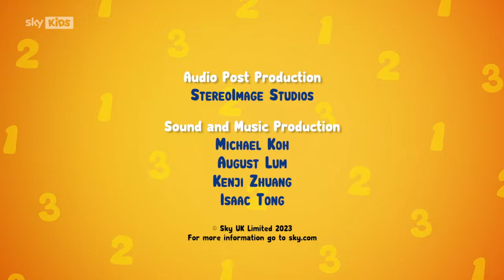123 Number Squad! - Sky Kids Intro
This was meant to be one of my "morbid curiosity" continuities. Turns out, no continuity in sight at all.

[bluefrog but a little bit worse lol]
The home of content that doesn't fit the main [bluefrogTV] channel including free to air continuities, international channels, mocks and shitposts.